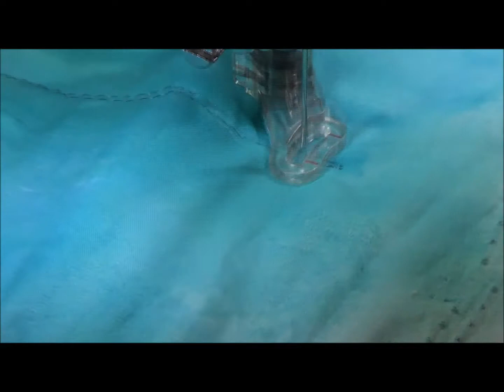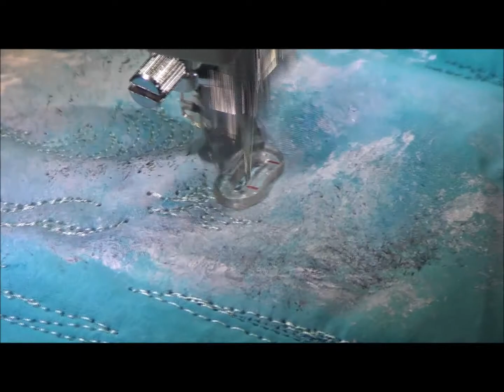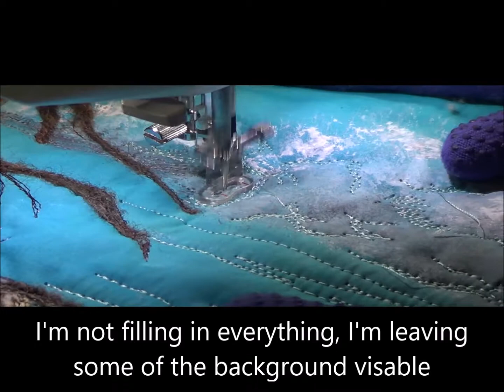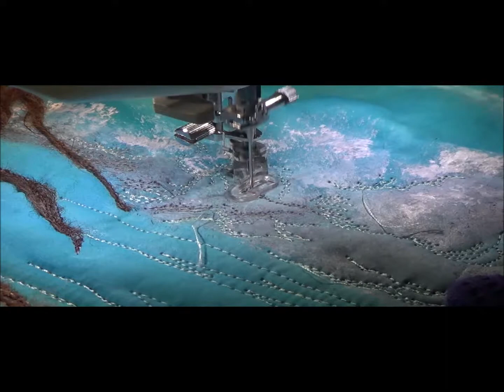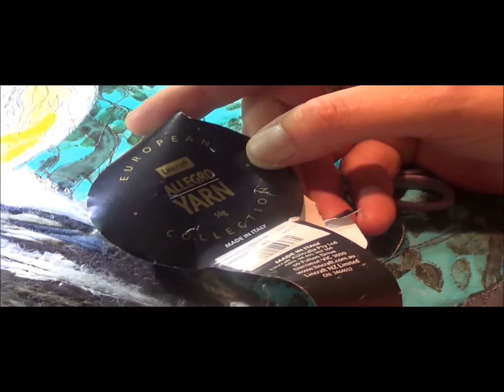The Talking Post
This is a video all about textile art and thread work. I go through different aspects of the process and explain why i do and dont do certain things. I also go through the types of fibers I have used